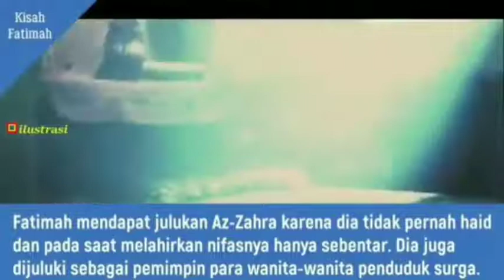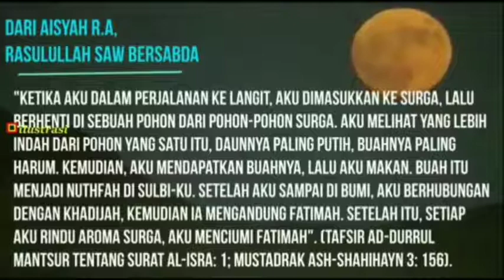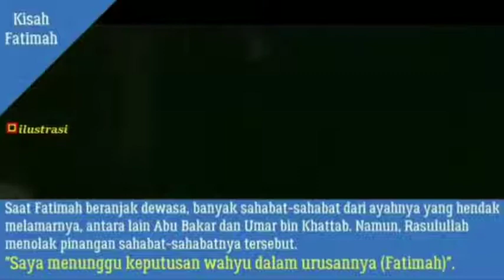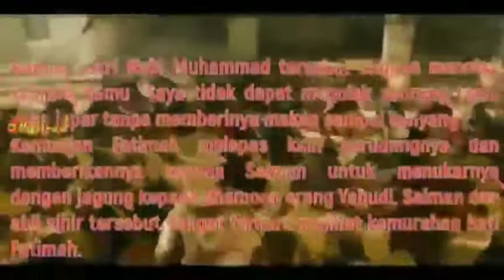16 Juli 2019